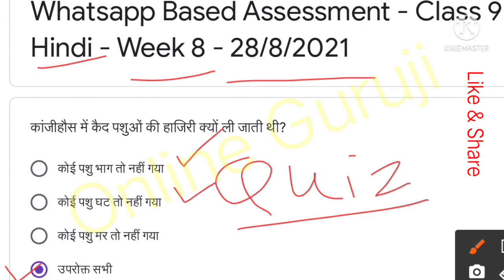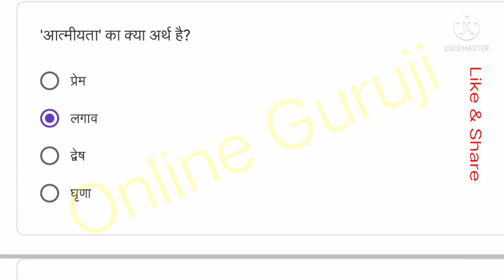Class 9 hindi quiz | Whatsapp Quiz | Week 8 | 28/8/2021 | Smile 3.0